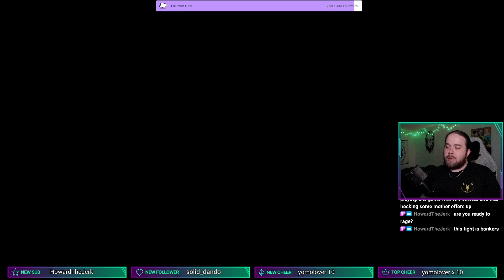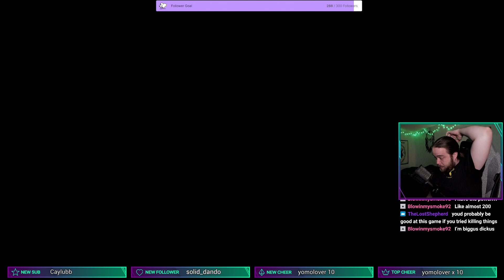thoroughly playing Elden Ring